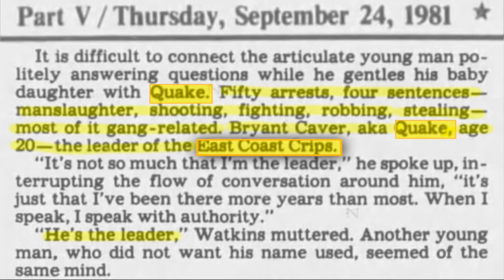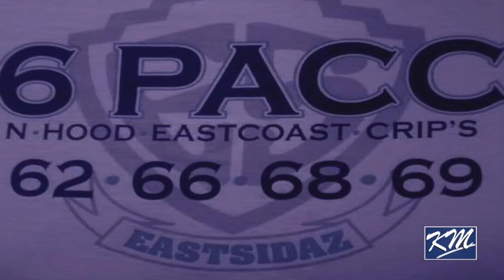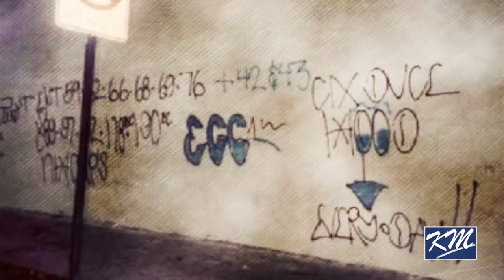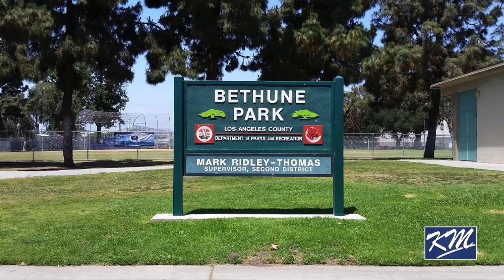OG Quake - 62nd Street East Coast Crips History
In Part 1 of Big Quake's interview he gives a little bit of history of 1, 59, 62, 69, 76, and 89 East Coast History. This interview is packed with photos of Founders of various East Coast Crips sets in Los Angeles during the 70s and early 80s.

Filmed and Edited by Kev Mac
Interview by Baby S' Mac and Kev Mac